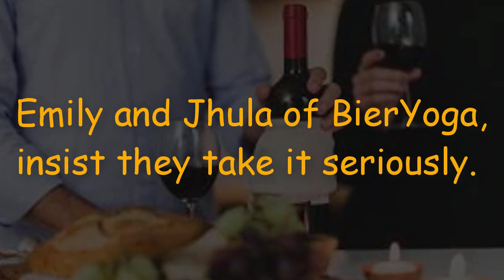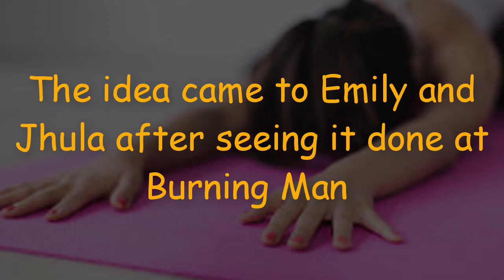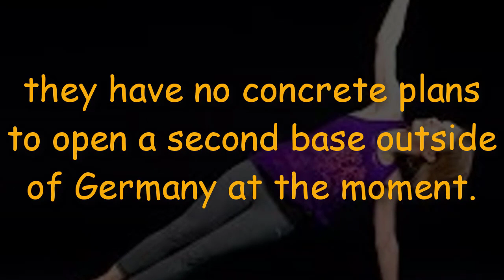Beer Yoga Is Popping Up All Over The World, Have You Ever Got The Bottle To Try It?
Yoga, now a common term. Yoga is getting more popular day by day for its physical health benefits. Yoga is one kind of exercise. There have many yoga health benefits. Nowadays there has been added a new craze in the yoga world. This is "Beer Yoga." Beer yoga is now popping all over the world. It's getting popular day by day. Although beer and yoga have no relation or combination with each other but the German duo Emily and Jhula invented this bier yoga exercise. Have you Ever got the bottle to try it?

It is not intended to be a substitute for informed medical advice or care.You should not use this information to diagnose ore treat any health problems.Please Consult A Doctor With Any Questions or concerns you might have regarding your or your family members
Condition. Thanks.